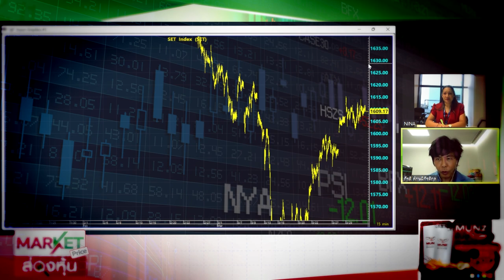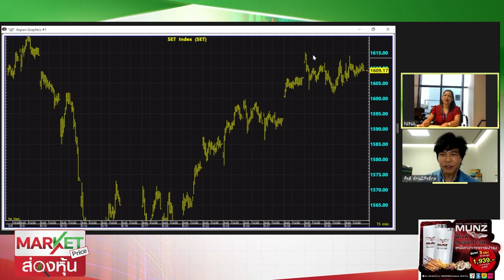SET 1620 Cut Loss จับตา DELTA พักฐาน | MARKET PRICE | 01/04/66